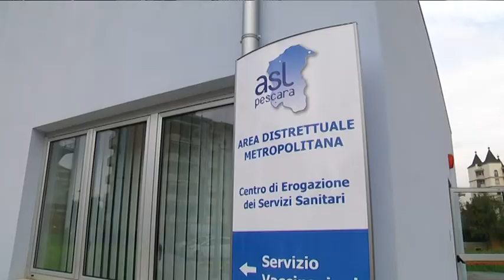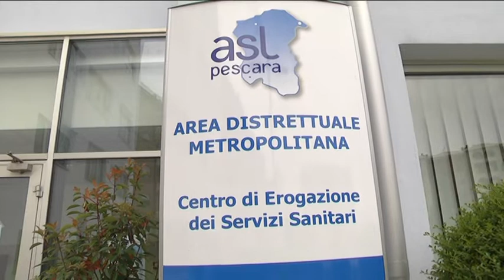Montesilvano - La città ha il suo nuovo distretto